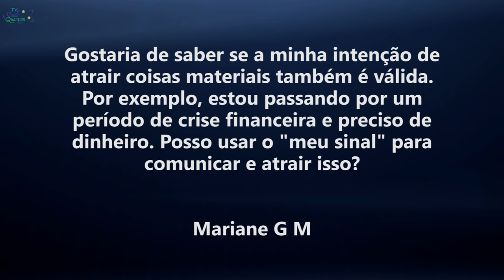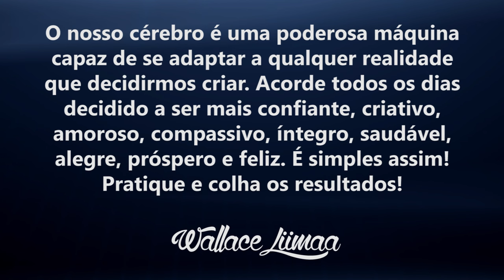TV Saúde Quantum 041: Como Usar a Lei da Atração Para Atrair Coisas Materiais | Wallace Liimaa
✭✭✭✭✭ TV Saúde Quantum 041: Como Usar a Lei da Atração Para Atrair Coisas Materiais. Nesse vídeo apresentamos a importância de compreender os  aspectos fundamentais da vida e relacionar-se com o dinheiro de forma natural. Assista o vídeo e comprove!